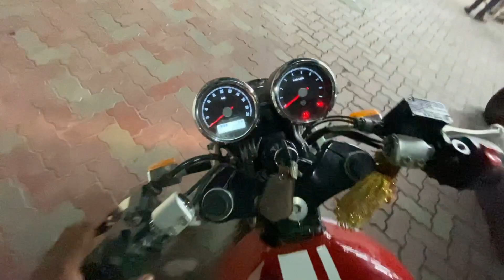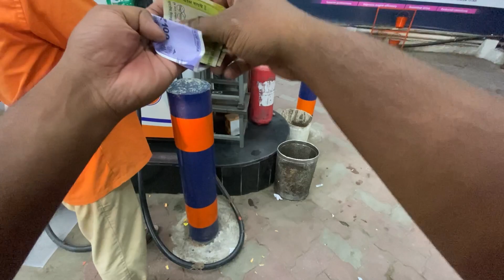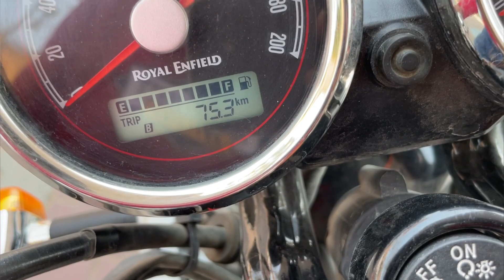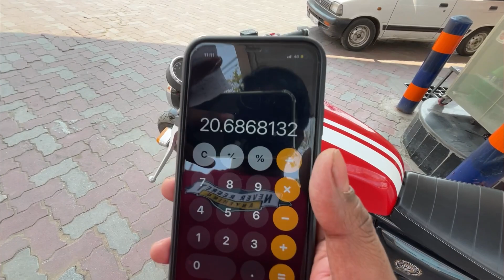Highway Mileage Test | Gt 650 | Red Roosters Exhaust